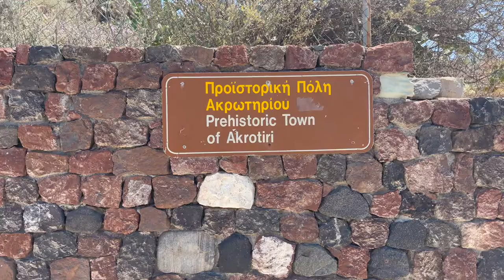Ancient Akrotiri : Is This The Lost City of Atlantis? Akrotiri Archaeological Site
In this video, The Traveling Coffee Guy visits the Akrotiri Archaeological Park in Akrotiri, Santorini, Greece. This archaeological park is known to be the oldest city in Europe as it is over 7000 years old. Older than the Pyramids! There are theories that the Greek Philosopher Plato was speaking about the Island of Santorini when he was telling about the Lost City of Atlantis. Is this the Lost City of Atlantis? Let's go and explore the ruins and you can decide for yourself.

shorturl.at/dfsB3

tour of akrotiri prehistoric town of akrotiri ancient akrotiri akrotiri santorini greece akrotiri archaeological site